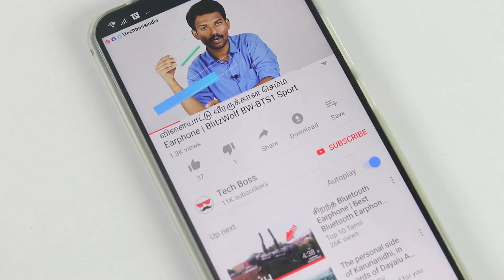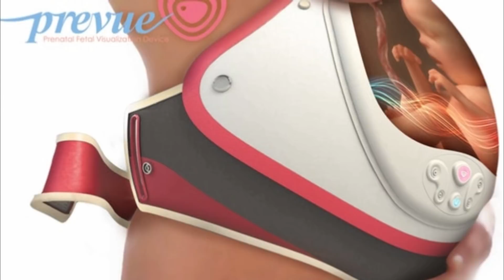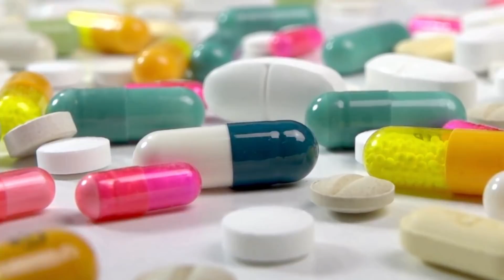பொண்ணுங்களுக்கு தேவையான சிறந்த 5 கேட்ஜட்ஸ் | 5 Tech Gadgets for Women | Tech Boss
பொண்ணுங்களுக்கு தேவையான சிறந்த 5 கேட்ஜட்ஸ் | 5 TechGadgets for Women

3.Prevue: This future tech product not available in market